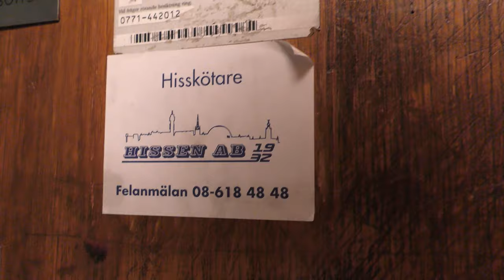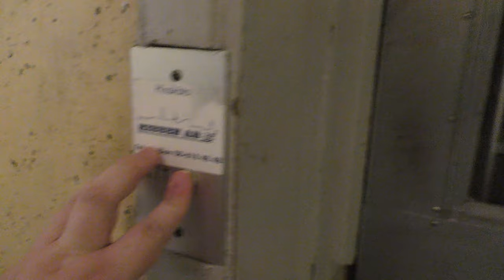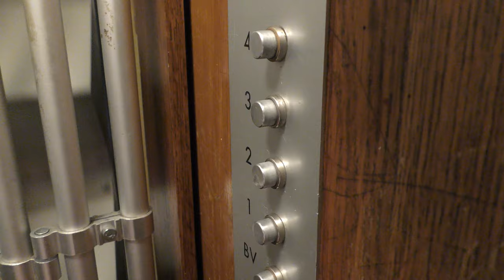2x vintage Flohr Traction elevators @ Råsundavägen 122 & Lilla gatan 1, Solna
Manufacturer:
Installation year:
Current moderniser:
Latest modernisation year:
Serial Number:
Capacity: _Kg (_lbs.) - _ Persons
Floors: _ =

Location: Råsundavägen 122 & Lilla gatan 1, Solna (Gamla Råsunda) SWEDEN!